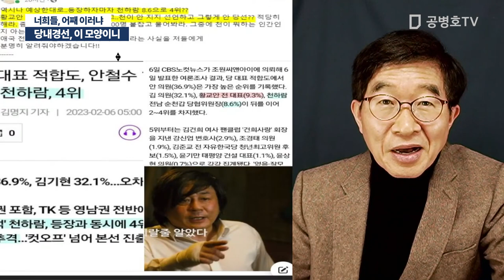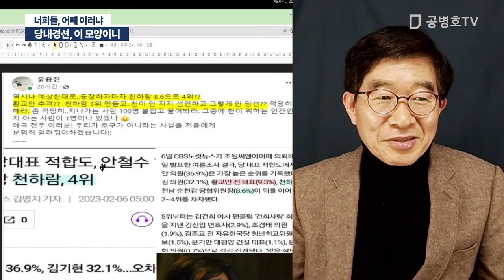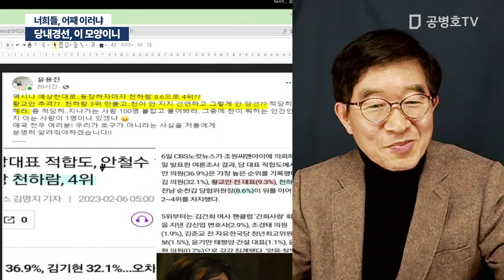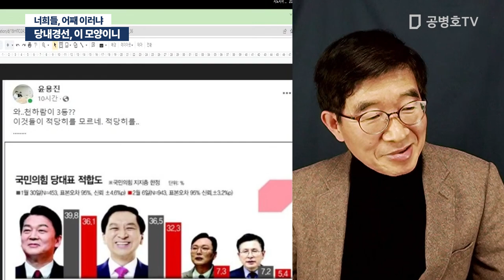당내경선, 이 모양이니 / 너희들, 어째 이러냐 [공병호TV]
[신간]  도둑놈들 1: 선거, 어떻게 훔쳤나?
도둑놈들 2: 2022 대선, 어떻게 훔쳤나? (2/13 발간)
도둑놈들 3: 2022 대선, 무슨 짓 했나? (2/13 발간)

여러분께서 구매해 주시고 널리 알려주셔, 공직선거의 뱃속을 파헤치는
집필 작업이 계속될 수 있습니다.

Bitcoin : 3MTW849AkP2ftLeSK2teZHMmzLu7Z83s9U